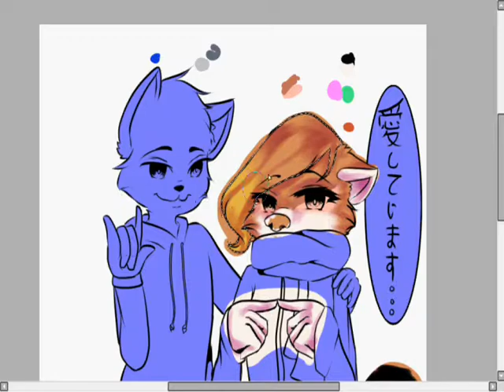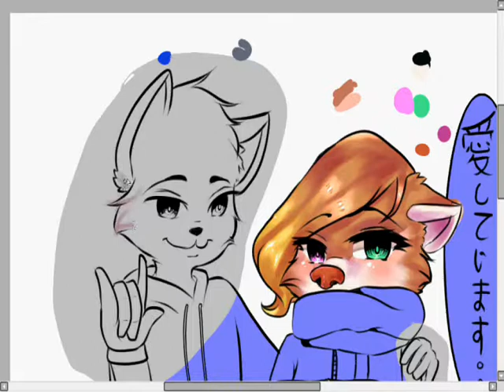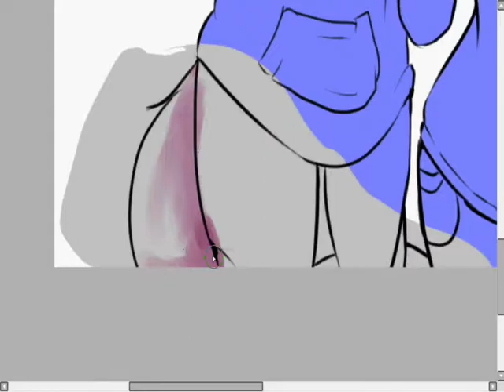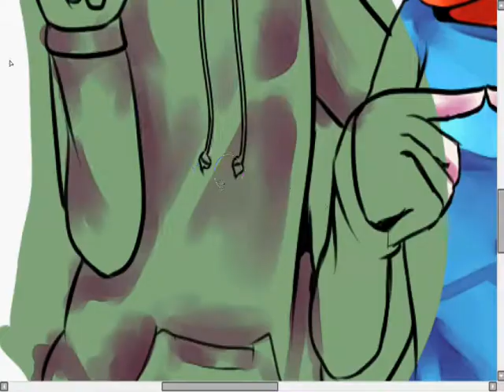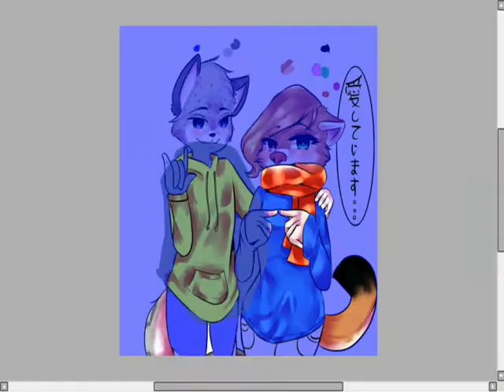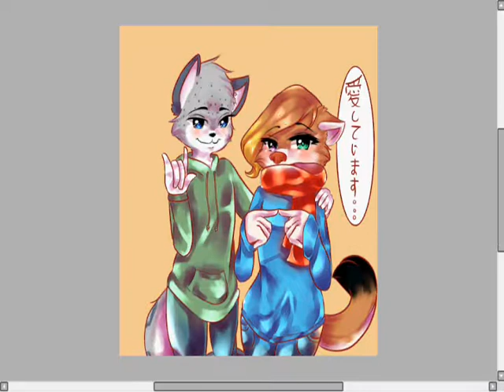Aishitemasu/ILY Speedpaint (Watch me Draw)